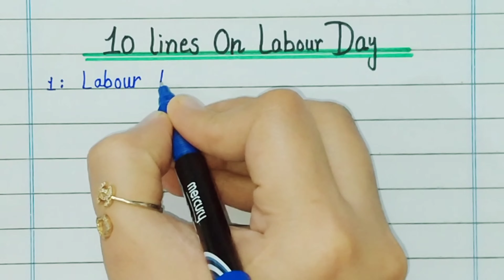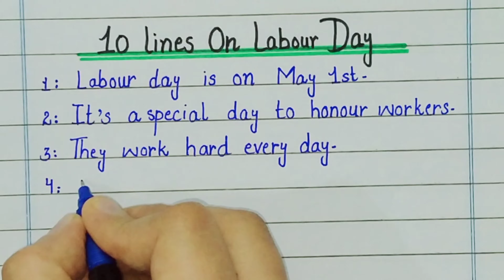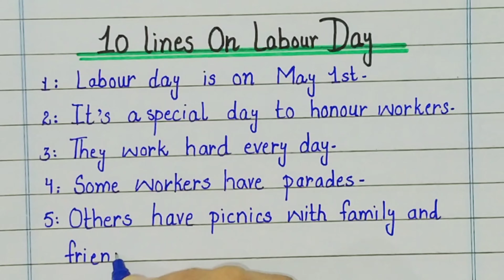Labour Day Essay 10 Lines || 1st May Essay On Labour || International Labour Day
Struggling with homework on Labour Day? We've got you covered! 📚 In this video, we've crafted a concise 10-line essay on the significance of Labour Day, perfect for students seeking quick assistance. From its historical roots to its modern-day celebrations, we'll guide you through it all in easy-to-understand language. Don't let homework stress you out—let us lend a hand! 🌟

Together, let's ace those assignments and celebrate the importance of Labour Day! 💼✨